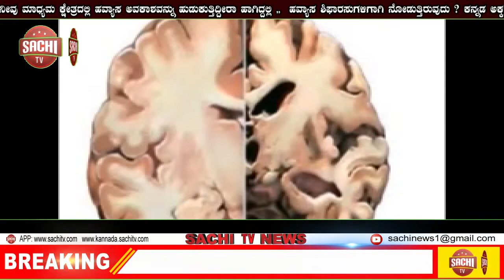ಅಂಕೋಲಾದ ಸಾರ್ವಜನಿಕ ಗಣೇಶೋತ್ಸವ ಸಮಿತಿ ಮುಖಂಡರ ಸಭೆ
ಅಂಕೋಲಾದ ಸಾರ್ವಜನಿಕ ಗಣೇಶೋತ್ಸವ ಸಮಿತಿ ಮುಖಂಡರ ಸಭೆ ನೆರವೇರಿಸಲಾಯಿತು.

ಈ ಬಾರಿ ಕೊರೊನಾ ಇರುವ ಕಾರಣಕ್ಕೆ ಸಾರ್ವಜನಿಕ ಗಣೇಶ ಹಬ್ಬ ಆಚರಣೆ ಮಾಡಲು ಸರ್ಕಾರ ಕೆಲವು ನಿರ್ಬಂಧಗಳನ್ನು ವಿಧಿಸಿದೆ. ಅದನ್ನು ಪಾಲಿಸಬೇಕಾದ ಅನಿವಾರ್ಯತೆ ಇಂದು ಅವಶ್ಯಕವಾಗಿದೆ. ಸರ್ಕಾರದ ನಿಯಮ ಅನುಸಾರ ಹಬ್ಬವನ್ನು ಎಲ್ಲರೂ ಆಚರಿಸಬೇಕು. ಈ ಮೂಲಕ ದೇವರ ಕೃಪೆಗೆ ಪಾತ್ರರಾಗಬೇಕು.

ಮನೆಯಲ್ಲಿಯೂ ಗಣೇಶನ ಹಬ್ಬ ಆಚರಿಸ ಬೇಕಾದರೆ ಮುನ್ನೆಚ್ಚರಿಕೆಯನ್ನು ಪಾಲಿಸಬೇಕು. ಯಾವುದೇ ಸಮಸ್ಯೆಗೆ ಸಿಲುಕದೇ ಹಬ್ಬವನ್ನು ಹಾಗೂ ಗಣೇಶನ ವಿಸರ್ಜನೆ ಸರಳವಾಗಿ ನೆರವೇರಿಸಬೇಕು ಎಂದು ಸಾರ್ವಜನಿಕ ಗಣೇಶೋತ್ಸವ ಸಮಿತಿಯ ಮುಖಂಡರಿಗೆ ಮನವರಿಕೆ ಮಾಡಿಕೊಡಲಾಯಿತು.

ಈ ಸಂದರ್ಭದಲ್ಲಿ ಉಪ ವಿಭಾಗಾಧಿಕಾರಿ, ಪೊಲೀಸ್ ವೃತ್ತ ನಿರೀಕ್ಷಕರು, ತಹಶೀಲ್ದಾರ, ತಾಲ್ಲೂಕು ಪಂಚಾಯತ ಇಒ, ಪುರಸಭೆ ಮುಖ್ಯಾಧಿಕಾರಿ, ಸಾರ್ವಜನಿಕ ಗಣೇಶೋತ್ಸವ ಸಮಿತಿ ಮುಖಂಡರು ಉಪಸ್ಥಿತರಿದ್ದರು.